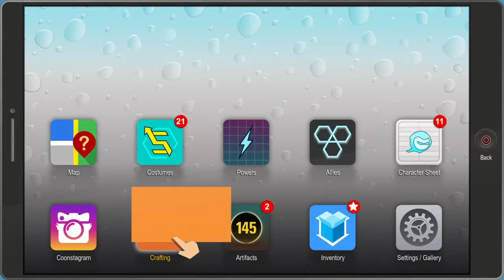Let's play South Park The Fractured But Whole part 7